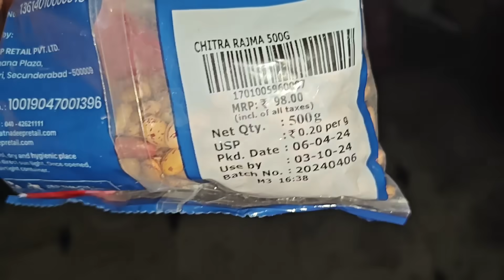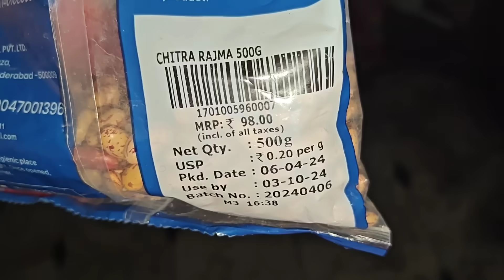হঠাৎ গা বেয়া/bathroomt ইমান তেজ দেখি মূৰ ঘূৰাই গল/ডক্তৰগৰাকী এতিয়াহে বাহিৰত যাব পালে/এটা দিন এনেকৈ